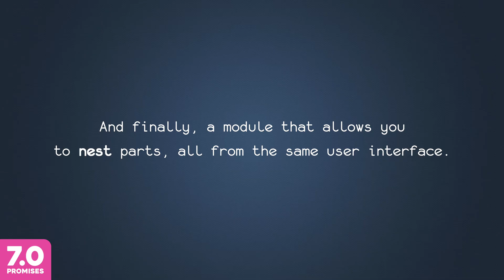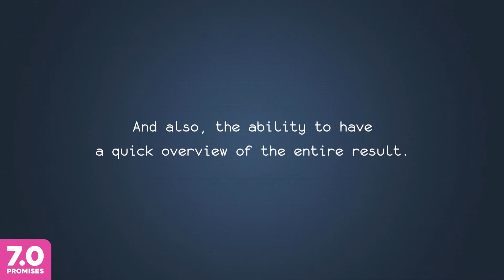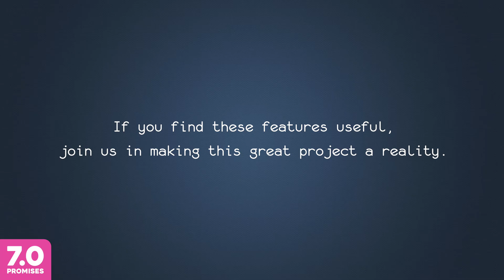OpenCutList 7.0 Promises : Nesting Parts and Optimal Cost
OpenCutList is a Cut list and Cutting Diagram Extension for SketchUp.
Open Source, crowdfunded and easy to use 😊

OpenCutList produces cut lists and cutting diagrams for woodworking or similar projects.
By inspecting the components and material properties of a scene, OpenCutList automatically creates a list of parts and cutting diagrams, based on properties of material including the type: Solid Wood, Sheet Goods, Dimensional Lumber or Edge Banding for which you can configure grain direction, trimming sizes, saw kerf width, part oversizes, standard sizes of panels and many more.

OpenCutList helps you easily find parts in your model by highlighting them and indicating the grain direction and the orientation of your components.

OpenCutList handles offcuts and panels of any size and gives the user a fast and efficient way of directly configuring SketchUp material.

Part lists and cutting diagrams can be printed for the shop or exported to a CSV file for further processing. OpenCutList can also import objects from a CSV file.